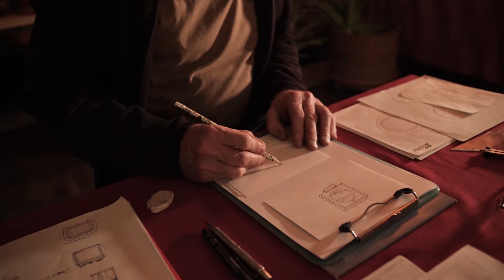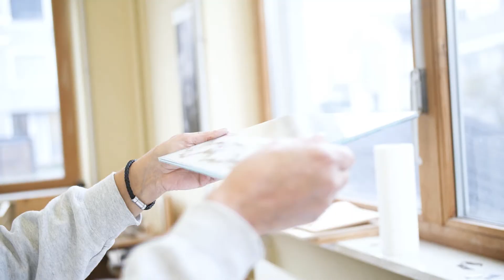KB the Sandman: Exclusive Interview - "The journey"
Enjoy this interview with Klaus Boesch, also known as "KB the Sandman". Creating Sandpictures and selling them all around the world since 1988, he is an artistic pioneer in the area of Sandart.

Share it with friends and family.

Links etc.:
Website (online-shop, knowledge center and more):